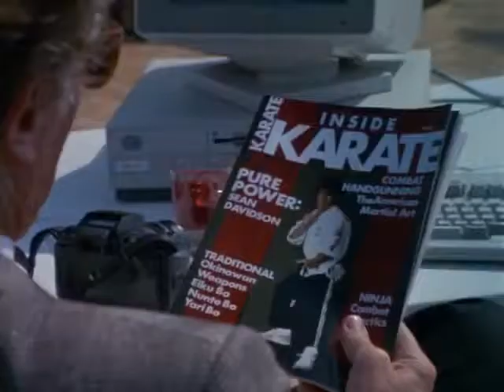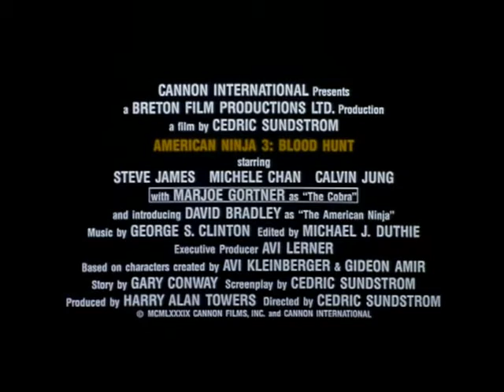American Ninja 3: Blood Hunt 1989 Trailer | David Bradley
American Ninja 3: Blood Hunt 1989

Jackson is back, and now he has a new partner, karate champion Sean, as they must face a deadly terrorist known as "The Cobra", who has infected Sean with a virus. Sean and Jackson have no choice but to fight the Cobra and his bands of ninjas.

Director: Cedric Sundstrom
Writers: Avi Kleinberger (characters), Gideon Amir (characters)
Stars: David Bradley, Steve James, Marjoe Gortner